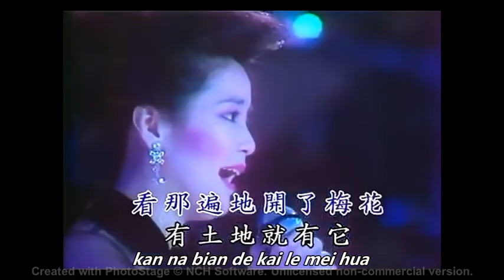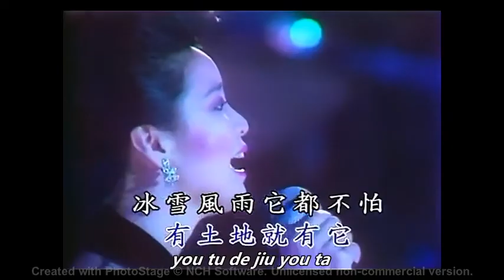梅花 เหมยฮัว - เติ้งลี่จวิน 邓丽君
ชื่อเพลง 梅花 เหมยฮัว  ขับร้องโดย เติ้งลี่จวิน 邓丽君 เพลงที่คนจีน (พลัดถิ่น) ทั่วโลกที่มีอายุเกินห้าสิบปีขับร้องได้ ครับ

      คลิปวีดีโอนี้  สร้างขึ้นด้วยความชื่นชอบเป็นส่วนตัว  เพื่อเก็บไว้ชมยามเฒ่าและแบ่งปันสำหรับผู้ที่มีความชื่นชอบคล้ายกัน  มิได้มีเจตนาหาประโยชน์ในทางพาณิชย์แต่อย่างใด หากเนื้อหาทั้งหมดในคลิป ทำให้เกิดความไม่สบายใจกับท่าน  ต้องขออภัยด้วยครับ